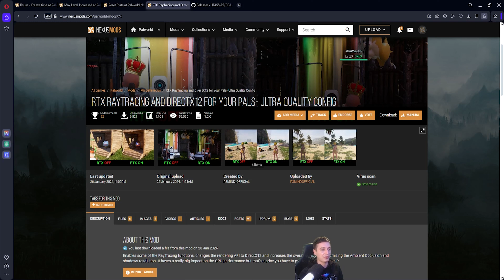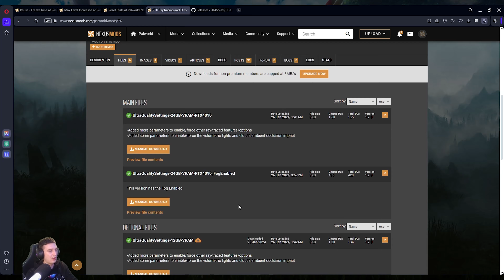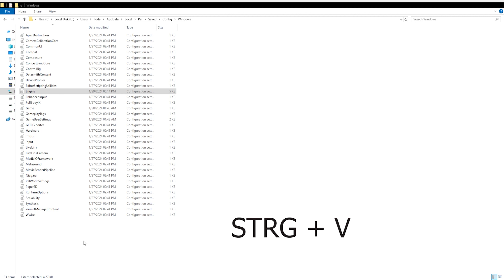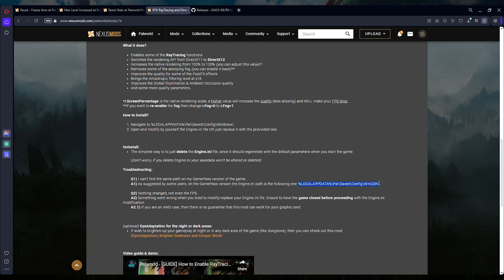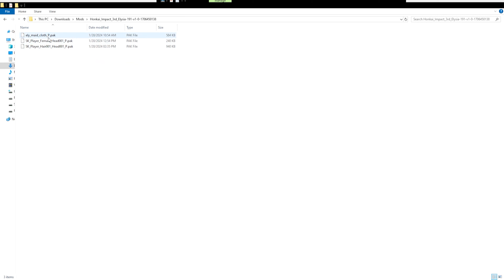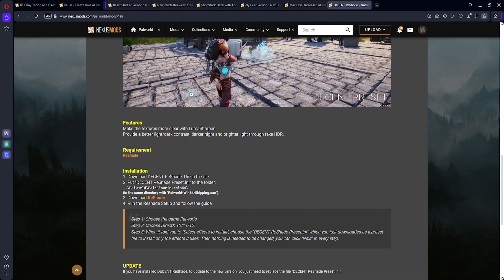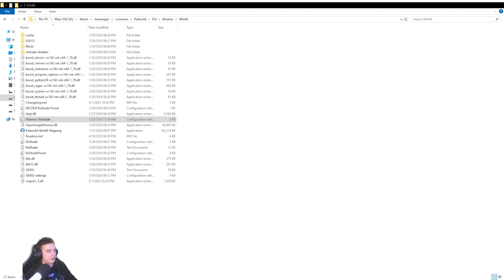So installierst du Mods in Palworld (Grafik, Script Gameplay, PAK) PALWORLD PC MODS TUTORIAL DEUTSCH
🎮 Hello FoxyGamer! 🦊👍 Wenn dir das Video gefällt, lass bitte eine Bewertung da und teil das Video mit deinen Freunden! Abonnier unseren Channel, um keine Folge von "PALWORLD GUiDES" und anderen Games wie "Final Fantasy VII Rebirth", "Dragons Dogma 2", "The Outlast Trials", "Alan Wake 2" oder "Palworld" (und so viele mehr!!!) zu verpassen. Dein Support bedeutet uns mega viel und hilft dem Kanal zu wachsen. Wir laden täglich mindestens 5 Videos hoch - 7 Tage die Woche.

Podcasts (Bald 1. Folge, Aktuell Channel Branding): ➔

Im heutigen Video:
In diesem Video zeige ich euch alles, was ihr über Modding in Palworld wissen müsst. Solltest du noch fragen haben & willst du wissen mit welchen Mods ich spiele? Lass es mich in den Kommentaren wissen!

Sobald du die neue UE4SS (egal ob alte oder neue Version, immer ändern siehe Video)
"If game crashed on the start/load, try to set bUseUObjectArrayCache to false in the UE4SS-settings.ini file"

Ändere bei der UE4SS-Settings.ini file folgende Parameter (Strg + F für suche: bUseUObjectArrayCache) von true auf false

So ist das richtig
bUseUObjectArrayCache = false

Times Stamps:

00:00 - 00:30 - Introduction
00:31 - 00:47 - Nexusmods Captcha Error Lösung (Opera Browser)
00:48 - 04:13 - RTX Raytracing Ultra Quality Config
04:14 - 04:42 - RE-UE4SS 2.5.2 Xinput & Ordner Organisation
04:43 - 05:25 - PAK Mods
05:26 - 06:39 - Gameplay / Script Mods (XINPUT)
06:40 - 08:24 - UE4SS-Settings (+ weitere Script Mods)
08:25 - 10:25 - Reshade Mods
10:26 - 11:53 - Testing Reshade
11:54 - 13:01 - Character Pak Mods Fail :D
13:02 - 13:32 - Kaputte PAK Mods deinstallieren
13:33 - 14:34 - Weitere Reshades parallel installieren
14:35 - 16:13 - Weitere Reshades Testing
16:14 - 16:36 - I LOVE YOU(TRO)

Engine.ini Location:
C:\Users\%username%\AppData\Local\Pal\Saved\Config\Windows  (Steam)

C:\Users\%username%\AppData\Local\Pal\Saved\Config\WinGDK (Gamepass)

Über PALWORLD:
PALWORLD, eine Internetsensation, welche die Herzen der Spieler im Sturm (über Nacht) eroberte. Dieses Spiel ist alles, was Tripple-A-Gaming sein sollte.

🕹 GAME INFOS:
Plattformen: Xbox One, Xbox Series, Microsoft Windows
Genres: Survival-RPG, Shooter-Spiel, Indie Game, Action
Datum der Erstveröffentlichung: 19. Januar 2024
Entwickler: Pocket Pair, Inc.
Herausgeber: Pocket Pair, Inc.
Modus: Solo, COOP, Mehrspieler

Vielen Dank, dass du hier bist und gemeinsam mit uns "PALWORLD" -Content erlebst.

xo B-Tag (FGC)

First Song -Sunset On Terra - HYBRID V

Third Song - Cubic Z - Diamond Ortiz

Fourth Song - Arp Bounce - Geographer